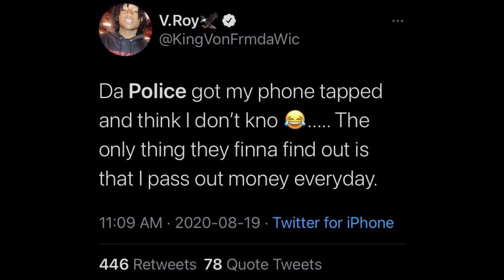King Von Knew The Feds Was Coming After They Drilled Fbg Duck